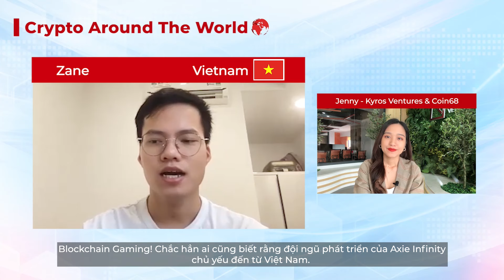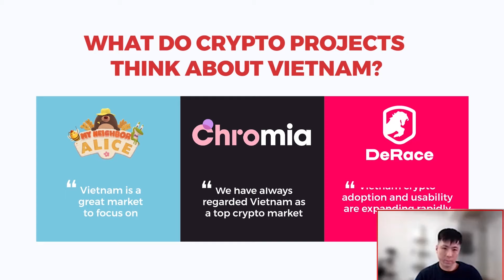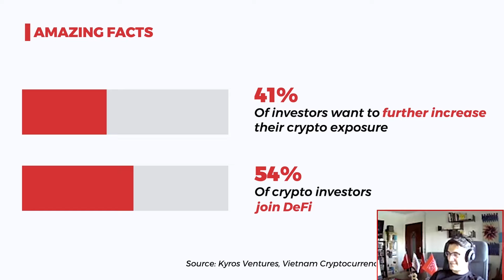Thị trường tiền mã hóa từ góc nhìn của các dự án Blockchain & Crypto hàng đầu thế giới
Mặc dù là một ngành công nghiệp có tác động ở quy mô toàn cầu, sự phát triển của blockchain & crypto tại từng quốc gia riêng lẻ lại mang những màu sắc rất khác nhau.

Trong video đặc biệt này, hãy cùng trò chuyện với các đối tác của Coin68 & Kyros Ventures trên toàn thế giới để nghe những chia sẻ thật nhất về thị trường từ những "người trong nghề", cũng sự quan tâm chính của các cộng đồng quốc tế hiện tại đang là gì?

Kết quả có thể khiến bạn bất ngờ đấy!

Crypto Around The World - Góc nhìn thị trường tiền mã hóa toàn cầu từ các dự án Blockchain & Crypto